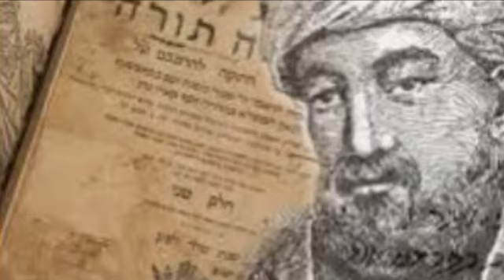How did the Rambam arrive to Tiberias ? By Rabbi Zushe Silberstein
Interesting historical event